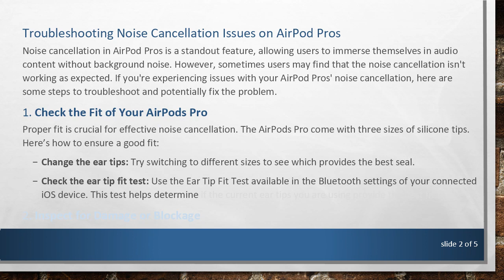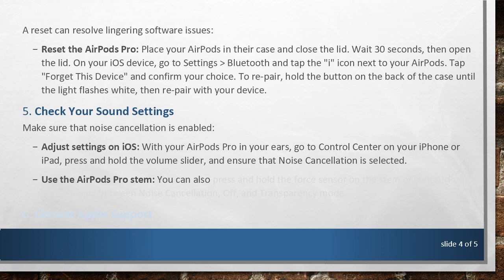How to Fix Noise Cancellation on AirPod Pros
Summary: Experiencing issues with the noise cancellation feature on your AirPod Pros? This guide provides step-by-step troubleshooting tips to help you restore optimal performance to your AirPods Pro noise cancellation.

Troubleshooting Noise Cancellation Issues on AirPod Pros

Noise cancellation in AirPod Pros is a standout feature, allowing users to immerse themselves in audio content without background noise. However, sometimes users may find that the noise cancellation isn't working as expected. If you're experiencing issues with your AirPod Pros' noise cancellation, here are some steps to troubleshoot and potentially fix the problem.

Check the Fit of Your AirPods Pro
Proper fit is crucial for effective noise cancellation. The AirPods Pro come with three sizes of silicone tips. Here’s how to ensure a good fit:

Change the ear tips: Try switching to different sizes to see which provides the best seal.

Check the ear tip fit test: Use the Ear Tip Fit Test available in the Bluetooth settings of your connected iOS device. This test helps determine if the current ear tips you are using provide the best fit.

Inspect for Damage or Blockage
Examine both the AirPods and the ear tips for any dirt, debris, or damage:

Clean your AirPods Pro: Gently wipe the speakers and microphones using a dry, soft, lint-free cloth. Avoid using water or liquids.

Check for damage: Look for any visible signs of wear or damage on the ear tips and replace them if necessary.

Update Your Firmware
Outdated firmware can sometimes cause issues with functionality:

Check for updates: Connect your AirPods Pro to your iOS device and go to the Settings &gt; General &gt; About &gt; AirPods to see your current firmware version. Updates are installed automatically when the AirPods are connected to an iOS device, so ensure they remain near the device and connected to the internet.

Reset Your AirPods Pro
A reset can resolve lingering software issues:

Reset the AirPods Pro: Place your AirPods in their case and close the lid. Wait 30 seconds, then open the lid. On your iOS device, go to Settings &gt; Bluetooth and tap the "i" icon next to your AirPods. Tap "Forget This Device" and confirm your choice. To re-pair, hold the button on the back of the case until the light flashes white, then re-pair with your device.

Check Your Sound Settings
Make sure that noise cancellation is enabled:

Adjust settings on iOS: With your AirPods Pro in your ears, go to Control Center on your iPhone or iPad, press and hold the volume slider, and ensure that Noise Cancellation is selected.

Use the AirPods Pro stem: You can also press and hold the force sensor on the stem of your AirPods Pro to toggle between Noise Cancellation, Off, and Transparency mode.

Consult Apple Support
If you’ve tried all the above steps and are still facing issues, there may be a deeper hardware problem. Contact Apple Support for further assistance or to arrange a professional inspection or replacement.

By following these troubleshooting steps, most issues with AirPods Pro noise cancellation can be addressed effectively. Regular cleaning, ensuring a proper fit, and keeping the firmware up to date are the best ways to maintain the functionality of this feature.